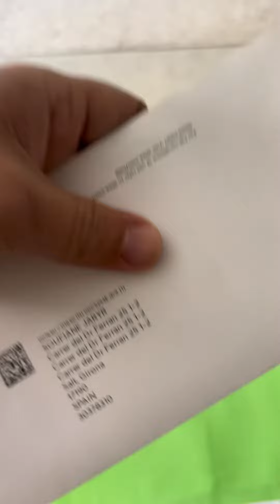احسن البطاقات البنكية في اوروبا 💳